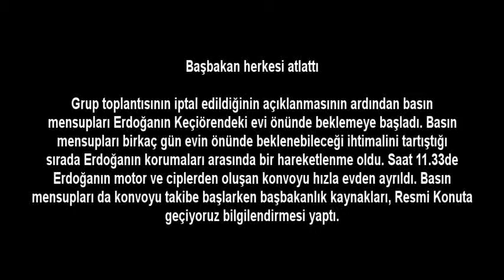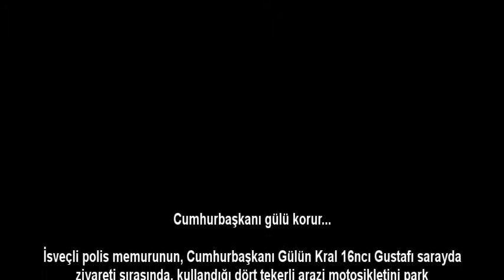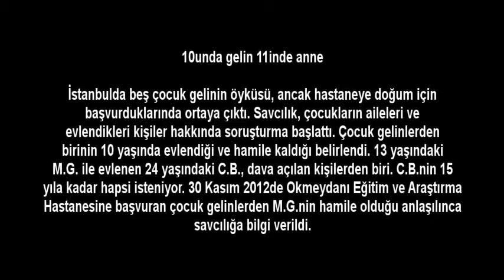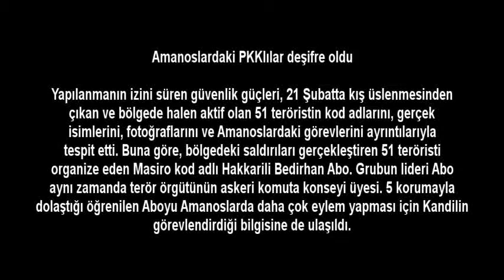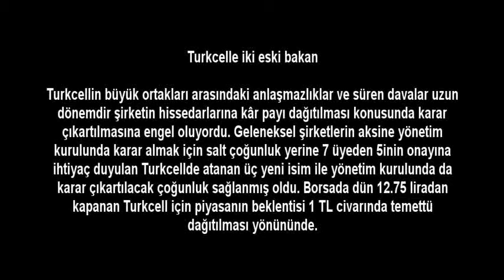TopGab Türkiye Haber - 12 03 2013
Başbakan herkesi atlattı

Kapı kapı dolaşacaklar!

Altın alacaklar dikkat!

Cumhurbaşkanı gül'ü korur...

10'unda gelin 11'inde anne

Operasyon Lazkiye

Amanoslar'daki PKK'lılar deşifre oldu

Turkcell'e iki eski bakan